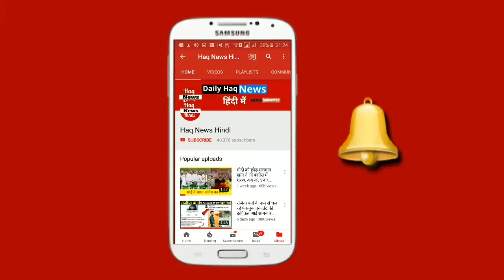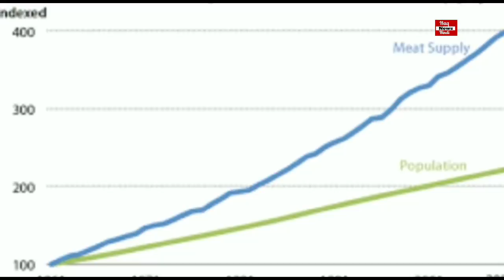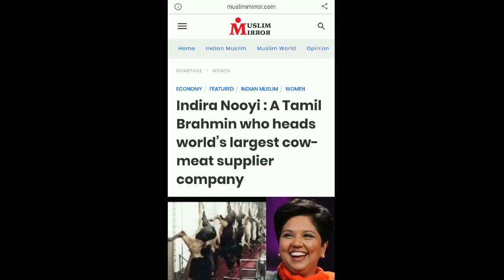Biggest beef supply company ..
BrahminHindu